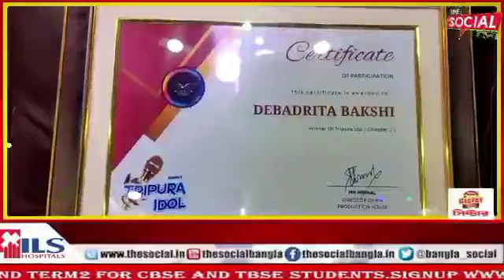ত্রিপুরা Miss আইডেল জুনিয়ারে চ্যাম্পিয়ন হয়েছে রাজ্যের মেয়ে দেবাদ্রিতা বক্সী।।